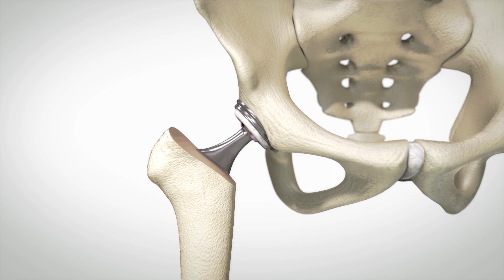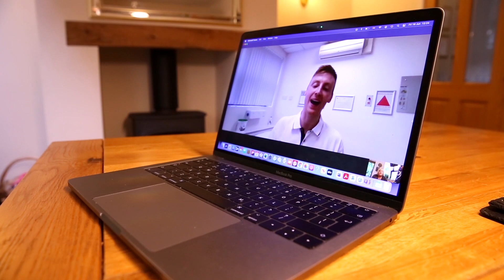The Alexandra Hospital - Mako Robot - Case Study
In this video from The Alexandra Hospital, Melanie, a patient discusses her experience on having a hip replacement using the Mako robot with Mr Winston Kim, Consultant Orthopaedic Surgeon, Specialist in Hip and Knee Surgery.